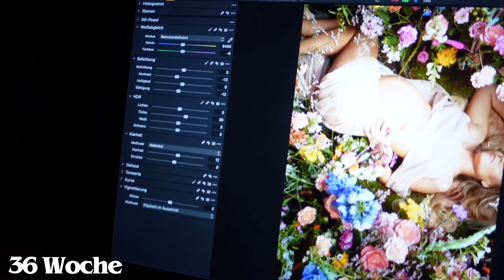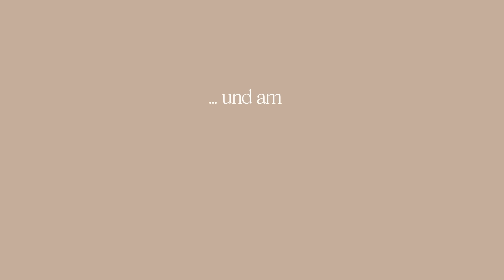Meine Reise der Schwangerschaft ( 5 - 40 Woche & Geburt ) 🖤 BELLY TRANSFORMATION 🤰🏼 | Dagi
Helloooo 🖤

.. und plötzlich warst du da kleiner Nelio 🥺

Ich hatte eine wirklich unglaublich schöne Schwangerschaft, die ich komplett genossen habe 🖤 Ich habe über die 9 Monate Schwangerschaft super viel mitgefilmt, da ich auch für mich diese Erinnerungen für immer behalten wollte 🙈
Daraus ist jetzt ein wunderschönes Video meiner Reise der Schwangerschaft entstanden, was mir wirklich sehr am Herzen liegt! Es war so eine prägende Zeit für mich ... und jetzt ist unser wunder auch schon da ... unglaublich 🥺

P.S Mein Geburtsbericht kommt nächste Woche online! 💕

Schneide-programm : Premiere Pro CS6